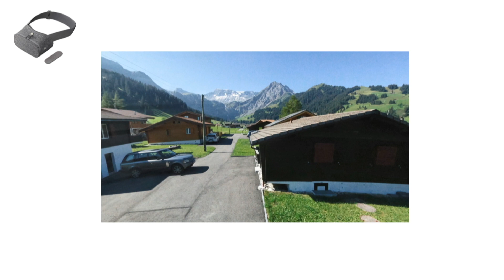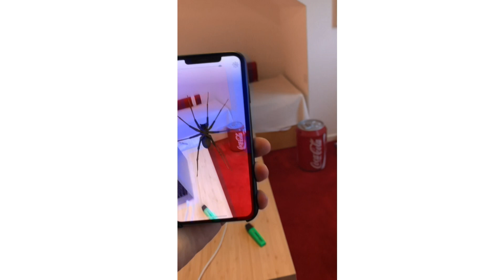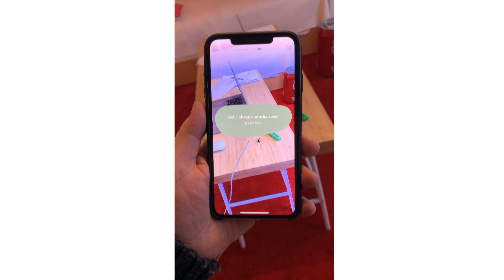Why is phobia a memory problem? | Dominique de Quervain | TEDxBasel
Are you afraid of spiders, snakes, heights or something else? Dominique de Quervain talks about the role of memory in phobia and shows what you can do to overcome the fear.   Dominique de Quervain is a neuroscientist and professor at the University of Basel. He is interested in the effects of stress hormones on memory in health and disease. His lab translated basic findings on the effects of cortisol on memory to patients with PTSD and phobias. His lab also develops VR/AR apps to help people overcome their phobic fears. This talk was given at a TEDx event using the TED conference format but independently organized by a local community.